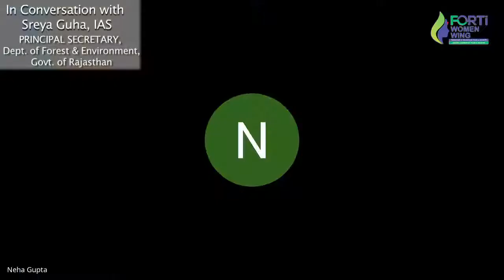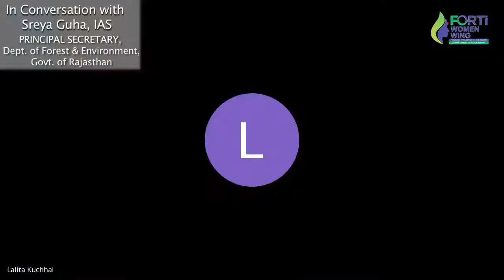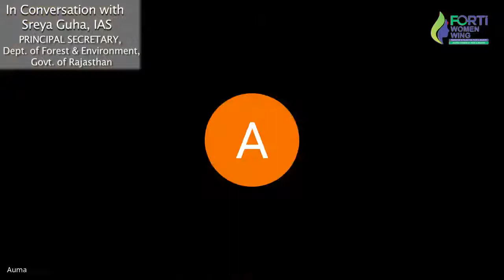Forti Women In conversation with Ms. Sreya Guha, Principal Secretary, Dept. of Forest & Environment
In conversation with Ms. Sreya Guha, an IAS, Principal Secretary Department of Forest & Environment. The harder you work for something, the greater you’ll feel when you achieve it. Isn't it true? After getting a success you feel like flying in the sky. Let's hear some inspiring real-life instances from Ms. Sreya Guha, an IAS, Principal Secretary Department of Forest & Environment.